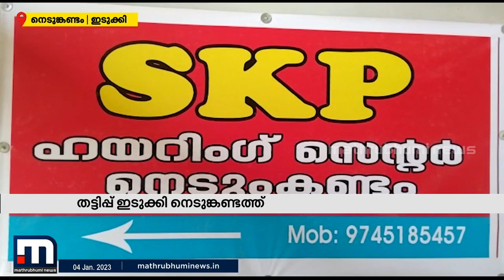വിവിധ സ്ഥാപനങ്ങളിൽ നിന്ന് ലക്ഷങ്ങളുടെ നിർമാണ ഉപകരണങ്ങൾ വാടകയ്ക്കെടുത്ത് യുവാവ് മുങ്ങി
നെടുങ്കണ്ടത്ത് വിവിധ സ്ഥാപനങ്ങളിൽ നിന്ന് ലക്ഷങ്ങളുടെ നിർമാണ ഉപകരണങ്ങൾ വാടകയ്ക്കെടുത്ത് യുവാവ് മുങ്ങി.വാടകയ്ക്ക് സാധനങ്ങൾ നൽകുന്ന പത്ത് സ്ഥാപനങ്ങളിലാണ് ഇയാൾ തട്ടിപ്പ് നടത്തിയത്.

Happy viewing!